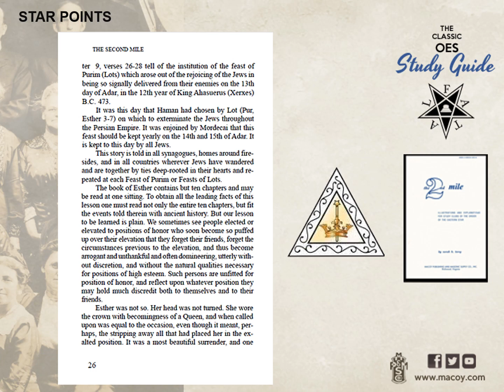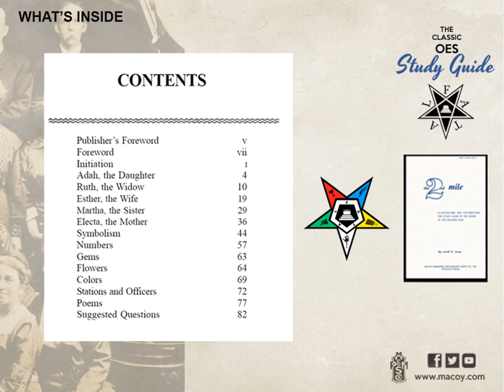The 2nd Mile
The 2nd Mile was written in the 1930's and continues to be a best seller for Macoy Publishing.  This is a must have OES Book.